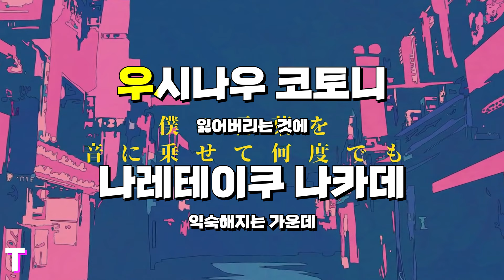[일본어노래방] 유령도쿄(幽霊東京) - Ayase 「한국어 & 일본어」